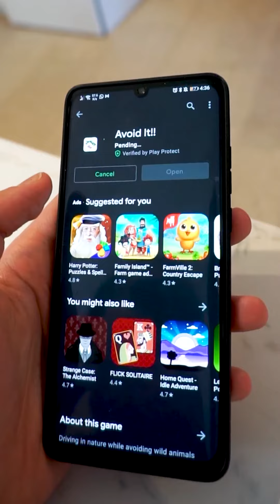Presentation of the video game AVOID IT!! available on the App stores (for Android and iOS)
Volunteers participating in the European Solidarity Corps (ESC) in Thessaloniki present the video game AVOID IT!! to their friends!

AVOID IT!! has been produced in order to reach young people, the future drivers. We want to draw their attention onto the problem of the impact of roads on wildlife, and how important it is to drive carefully. In the game it is foreseen to avoid the animals crossing the roads of the 4 countries of the project.

The video game will be circulated through social media and at local events.  It is available on the App stores both for Android and iOS!

Please help us sharing it!

Many many thanks to all the people participating in the video!

Drive safe guys!